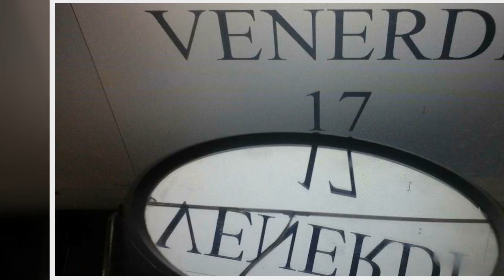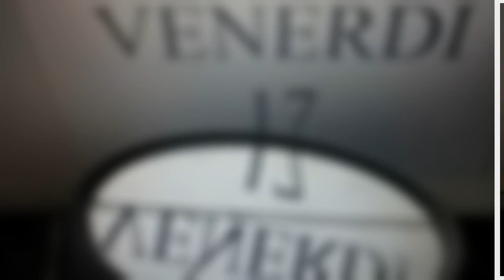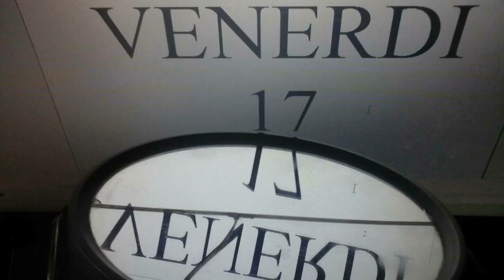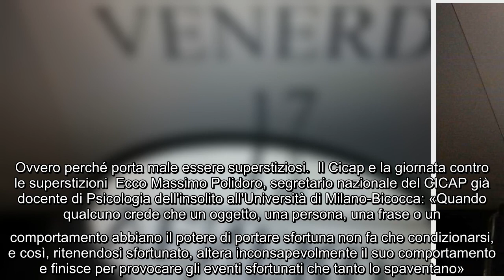Venerdì 17 oggi e la millenaria credenza che sia un giorno sfortunato. Perché porta male essere supe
Venerdì 17 oggi e la millenaria credenza che sia un giorno sfortunato. Perché porta male essere superstiziosi